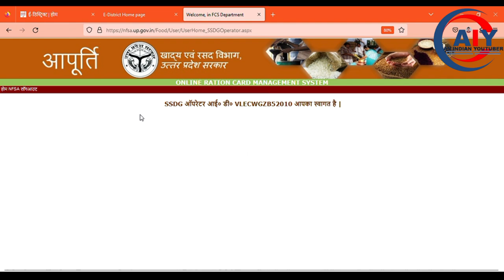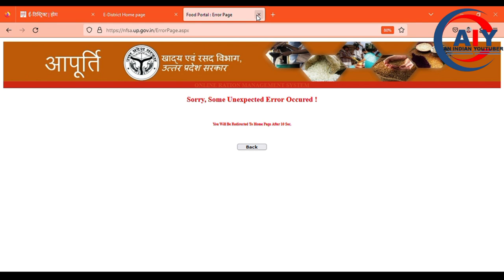E district id hui chalu | ई डिस्ट्रिक्ट id हुई शुरु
Aaj ki is video me bataya gaya he ki e district ki jo id thi wo properly work nahi kar rahi thi us pr restore ke kaam chal rha tha or jo pehle ka data tha wo bhi nahi aa raha tha pr ye samasya ab door ho gai he or ye id ab acche tarike se work kar rahi he .